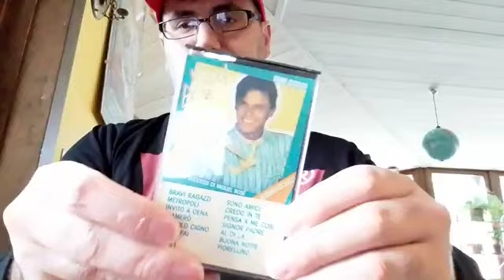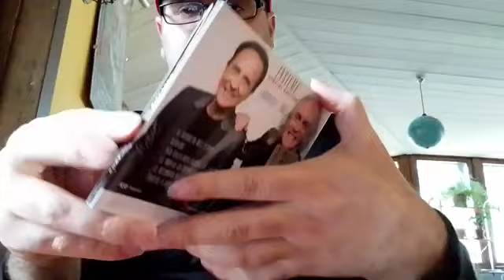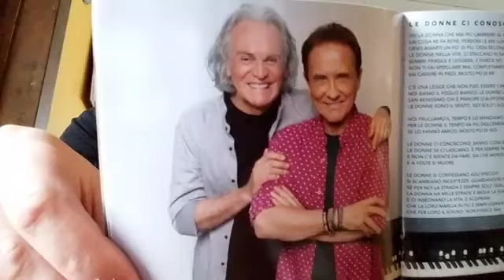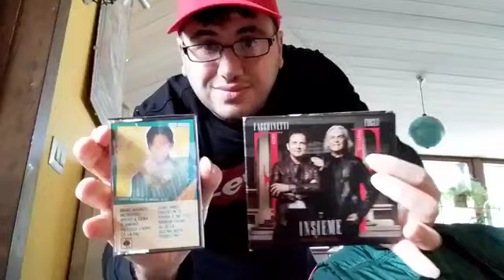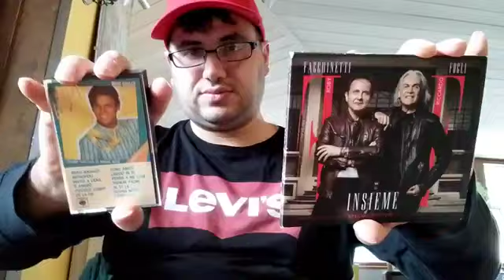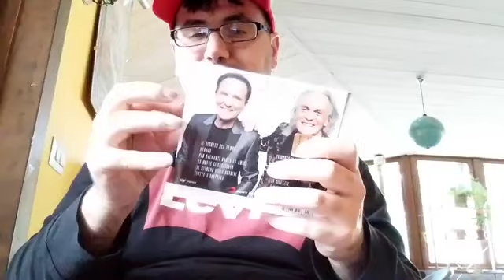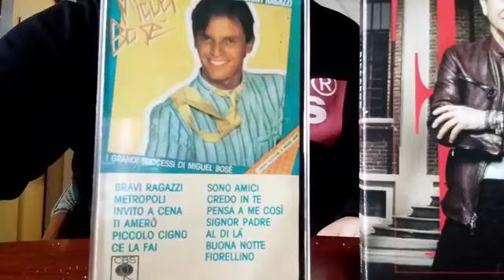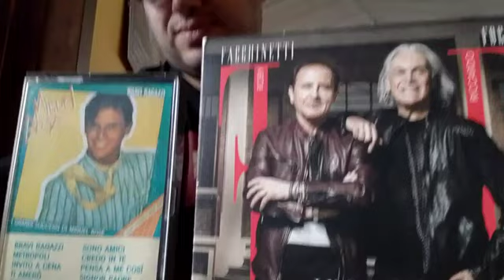Riccardo Fogli / Miguel Bosè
Cortometraggio registrato al Bar Angel. La novità aggiunta è il look, taglio di capelli e cappello rosso. La consumazione è decaffeinato-macchiato con panna e cacao. La registrazione è avvenuta in maniera eccellente come volevo io, nello stesso tavolo dove ho registrato il cortometraggio con la prima stampa di "Insieme" di Riccardo Fogli & Roby Facchinetti, qui nello stesso tavolo registro invece la ristampa del cd "Insieme" uscita nel 2018 con l'inedito Sanremese "Il segreto del tempo" + la musicassetta consegnatami questa mattina di Miguel Bosè, intitolata "Bravi Ragazzi" La registrazione dura 22.33 minuti.